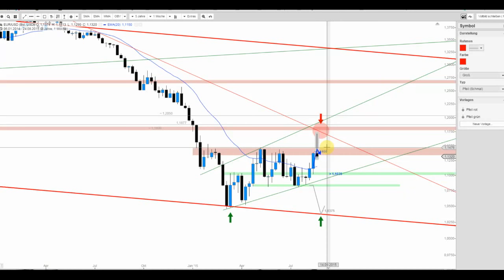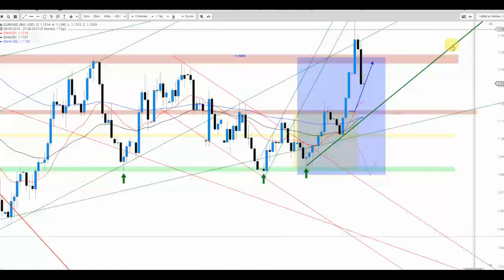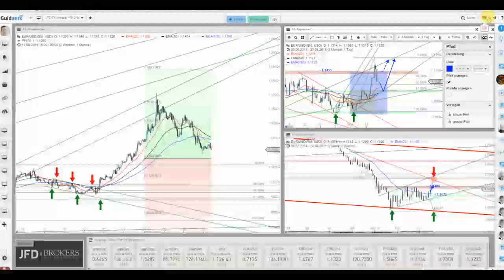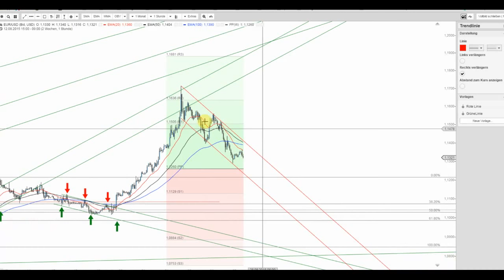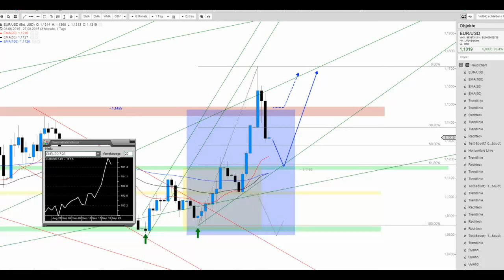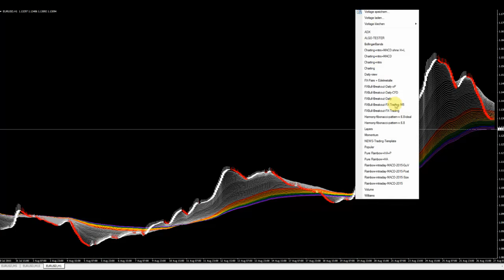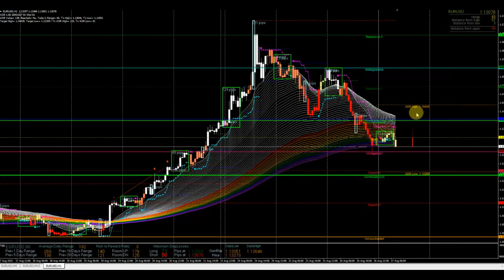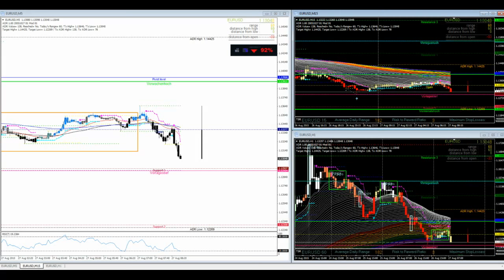JFD Devisenradar: EUR/USD - Was kommt als nächstes?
Aktuell weiter rückläufig von den jüngsten Bewegungshochs stellt sich durchaus die Frage der Wiederaufnahme eines Aufwärtsschubs oder?